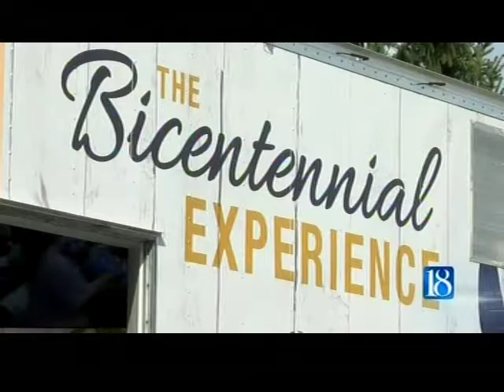Torch Relay TV reports